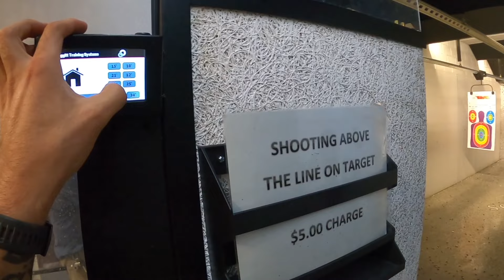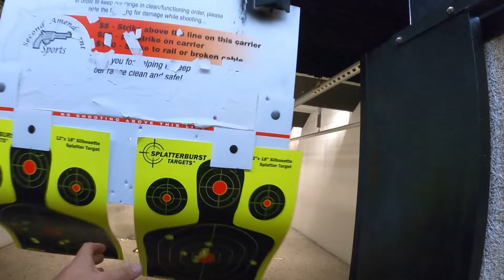Arma Mea Noua in AMERICA...VLOG!!!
Pentru a urmari Story si mai mult content intra pe pagina mea de Instagram: